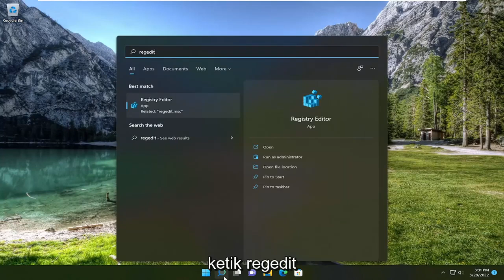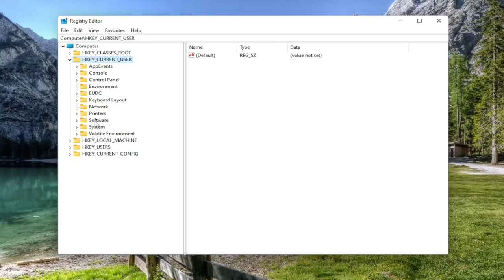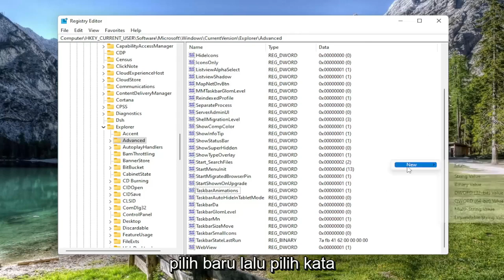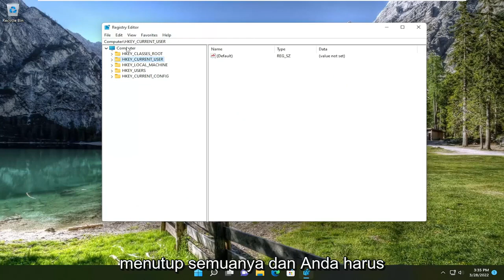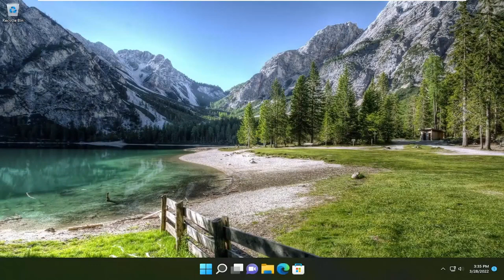Cara Mengubah Ukuran Taskbar Windows 11 Menjadi Kecil dan Besar [Tutorial]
Cara Mengubah Ukuran Taskbar di Windows 11 [Tutorial]

Salah satu perubahan terbesar di Windows 11 adalah bilah tugas. Anda akan melihat bahwa ikon bilah tugas Anda sekarang berada di tengah dan tidak ada opsi "ikon kecil" atau "label" untuk mengecilkannya. Namun, jangan takut – hari ini kami akan menunjukkan kepada Anda cara membuat ikon bilah tugas lebih besar atau lebih kecil di Windows 11 menggunakan peretasan registri yang praktis.

Bilah tugas terlalu besar atau kecil? Berikut adalah cara mengubah ukuran ikon taskbar Windows 11

Pertama, Anda harus tahu bahwa ikon bilah tugas Windows 11 tersedia dalam tiga ukuran: kecil, sedang, atau besar. Sedang adalah ukuran default, jadi Anda memiliki ruang untuk bermanuver apakah bilah tugas Anda terlalu besar atau terlalu kecil.

Cara termudah untuk mengubah ukuran bilah tugas Windows 11 adalah dengan mengedit registri. Anda dapat mempelajari lebih lanjut tentang menggunakan registri di sini, tetapi selama Anda mengikuti dengan hati-hati dan mencadangkan registri sebelumnya, itu harus mudah dan aman.

Masalah yang dibahas dalam tutorial ini:
ubah ukuran taskbar windows 11
cara mengubah ukuran taskbar windows 11
mengubah ukuran bilah tugas di windows 11
cara mengubah ukuran taskbar di windows 11

Secara default, bilah tugas Windows 11 memiliki ukuran yang layak, tetapi bagaimana jika Anda menginginkannya sedikit lebih besar sehingga Anda dapat melihat ikon dengan lebih baik? Sebaliknya, bagaimana jika Anda menginginkannya sedikit lebih kecil sehingga Anda dapat memuat lebih banyak konten di layar sekaligus?

Kabar baiknya adalah, dengan menggunakan tweak registri sederhana, Anda dapat mengatur bilah tugas di Windows 11 ke salah satu dari tiga ukuran: kecil, sedang atau besar, dengan ukuran sedang sama dengan default. Ukuran akan memengaruhi bilah itu sendiri dan ikon apa pun di dalamnya, termasuk tombol Mulai, cari, dan tampilan tugas.